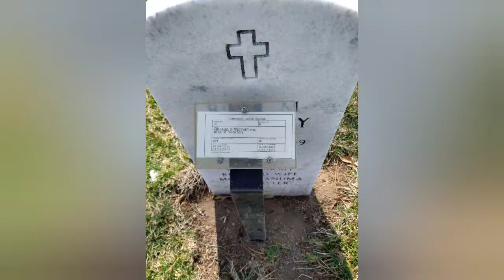In loving memory of Michael Stephen Whitney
Funeral service and family photos to honor this wonderful man that I called grandpa.